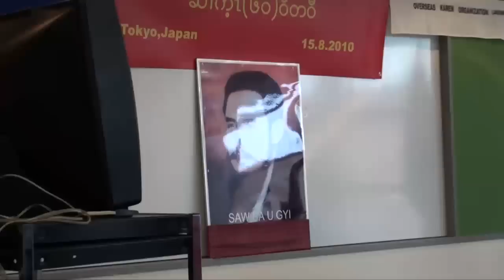Myanmar8888(60th Karen Martyr's Day held in Japan)15-8-2010-part1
60th Karen Martyr's Day held in Japan